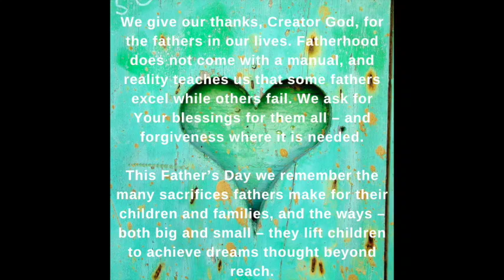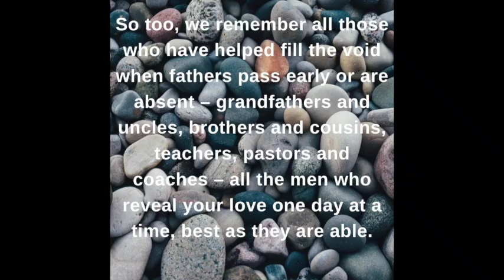Father's Day Tribute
Father's Day Tribute 2020
There is a Balm in Gilead